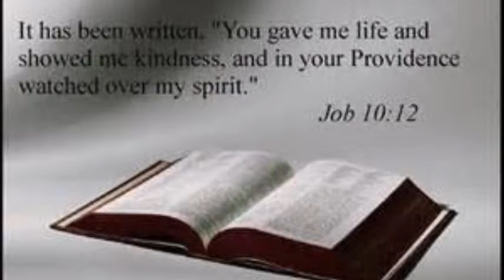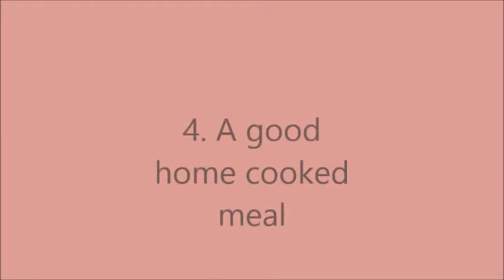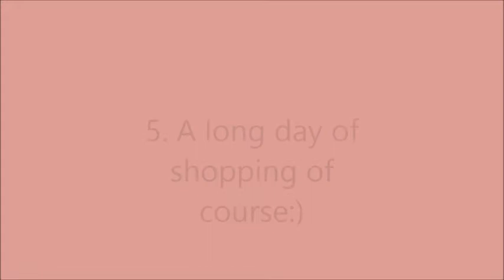MY VIDEO RESPONSE FOR STARSINAFOREST; 5 THINGS THAT MAKE ME HAPPY GIVEAWAY